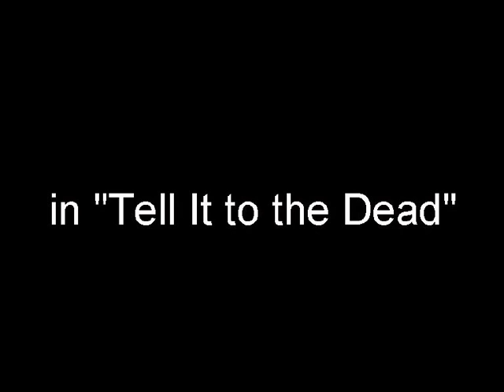Karen Black -- incredible seduction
Karen Black offers life after death